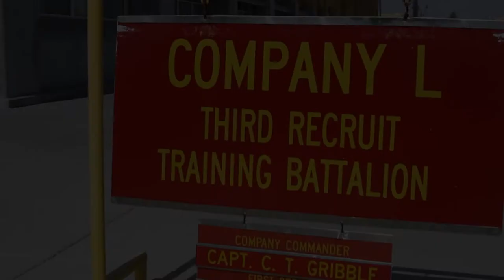Lima Company Motivational Run at Marine Corps Recruit Depot, San Diego, May 5, 2021.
Lima Company Motivational Run
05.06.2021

New Marines with Lima Company, 3rd Recruit Training Battalion, participate in a motivational run at Marine Corps Recruit Depot, San Diego, May 5, 2021. Following graduation on May 6, the new Marines will be transported to Camp Pendleton, Calif., to begin their next phase of training. (U.S. Marine Corps video by Tyler A. Ware)

Film Credits: Marine Corps Recruit Depot, San Diego

MCRD
Female Recruits
Integrated Training